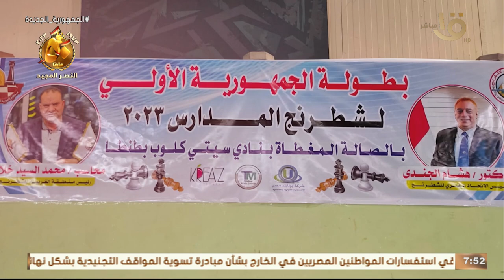صباح الخير يا مصر | انطلاق فعاليات بطولة الجمهورية الأولى لشطرنج المدارس بالغربية